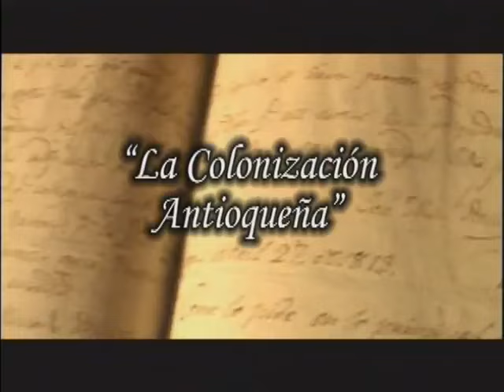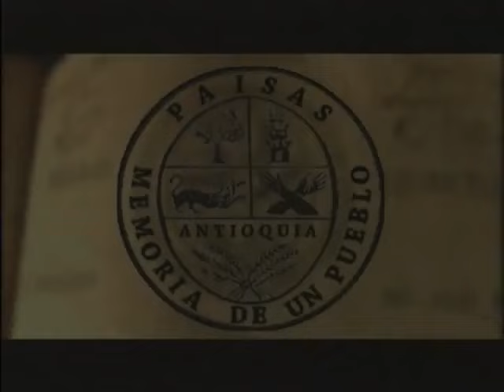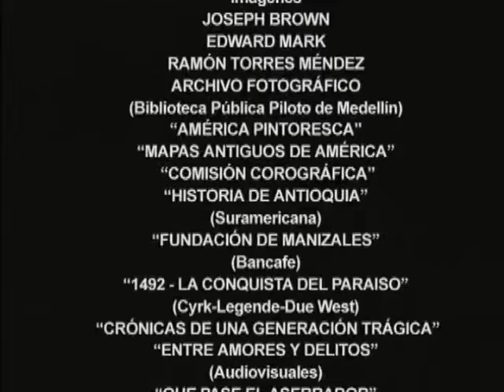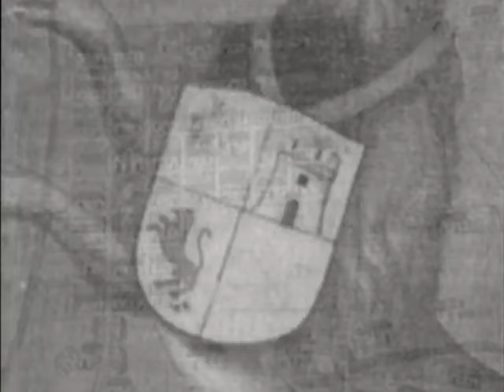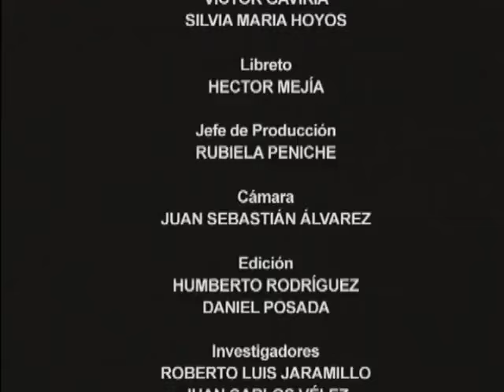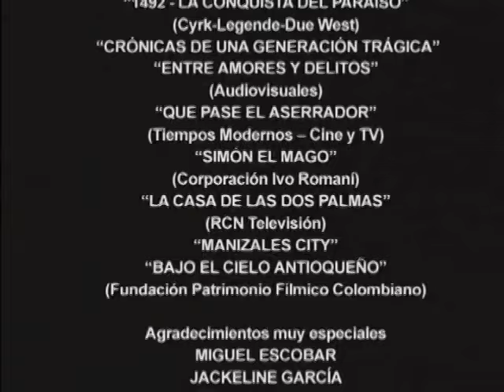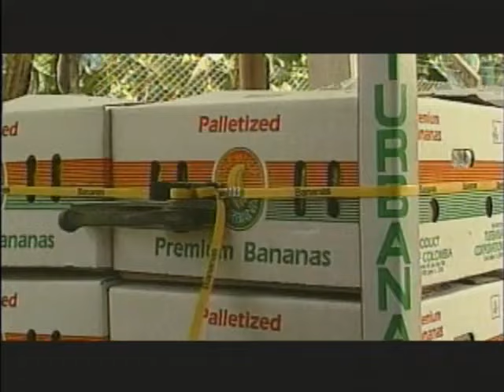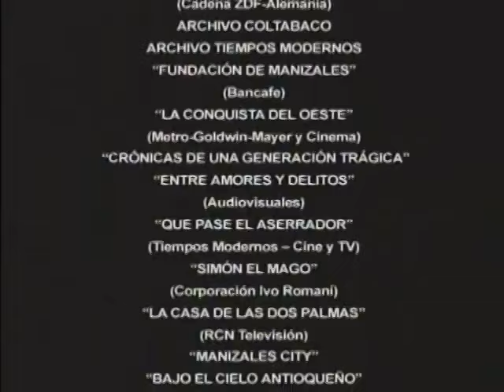ANTIOQUIA SE INDEPENDENDIZA DE COLOMBIA ENTRE 2024 Y 2025 OFICIAL/ BOGOTÁ TIEMBLA/ COLONIZACIÓN.